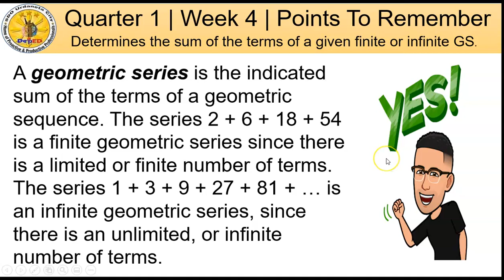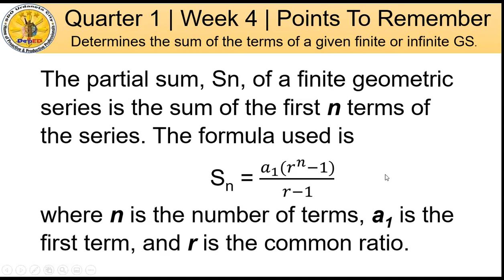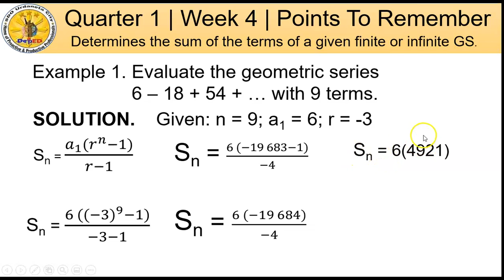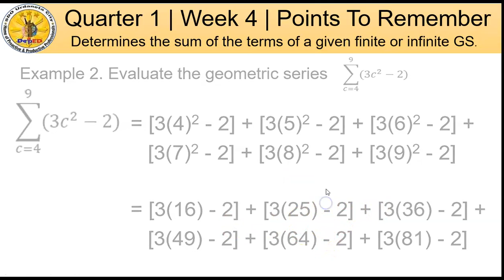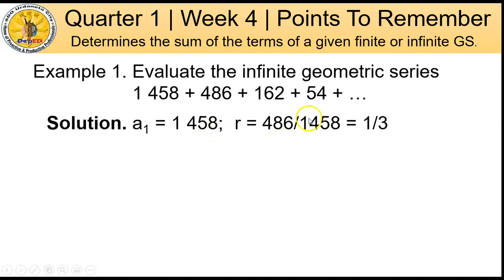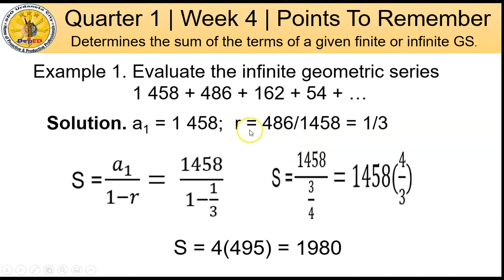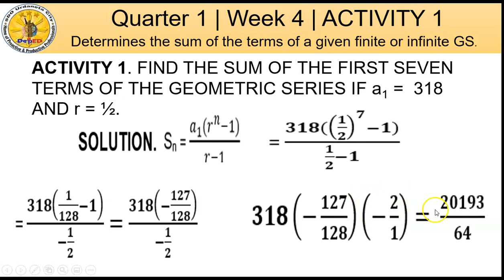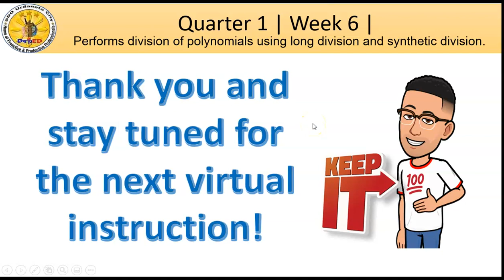Quarter 1 Grade 10 Week 4.2 Geometric Series